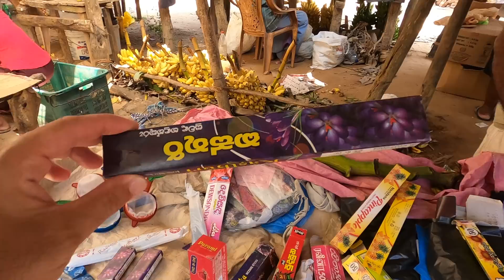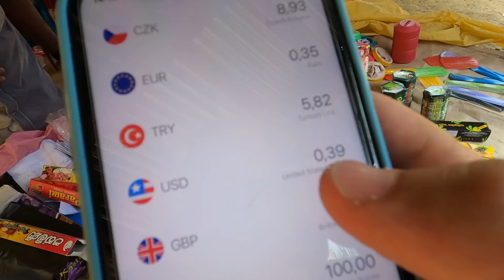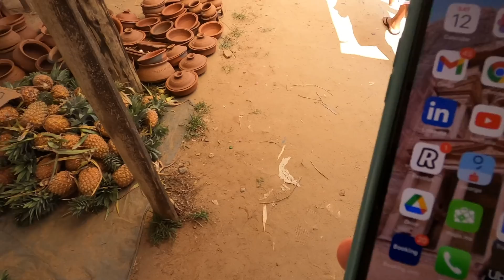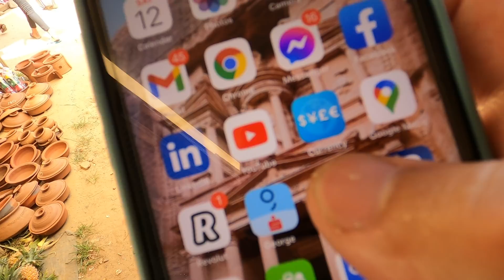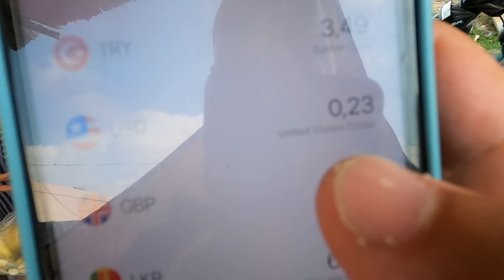SRI LANKA | The Characters Of Dikwella Market 🇱🇰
Exploring big market in the south part of the island and meeting amazing locals.